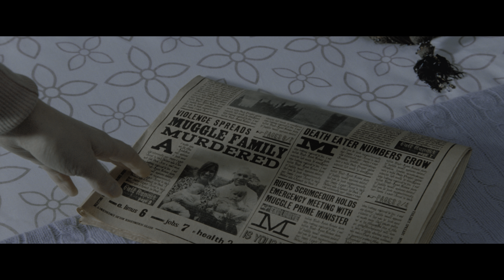Oubliettes - Harry Potter 7.1 et les Reliques de la Mort, partie 1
Extrait du film Harry Potter 7.1 et les Reliques de la Mort, partie 1 où Hermione se fait disparaître de la vie de ses parents.